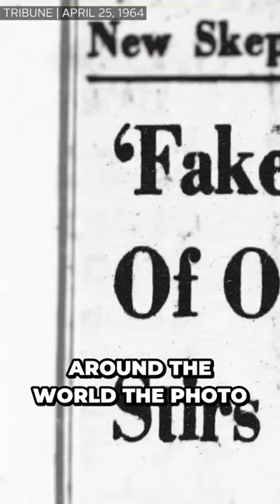The Shocking Truth About the Photo of Lee Harvey Oswald Revealed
Why people think this photo of JFK's killer is fake